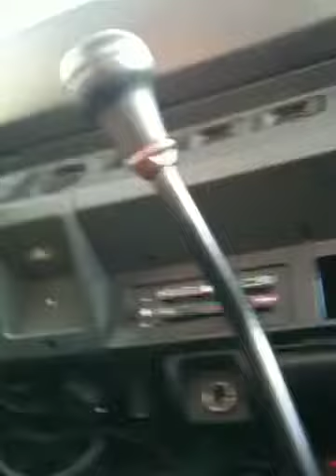my 93 Jeep yj I6 4.0l 5-speed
revvin stock